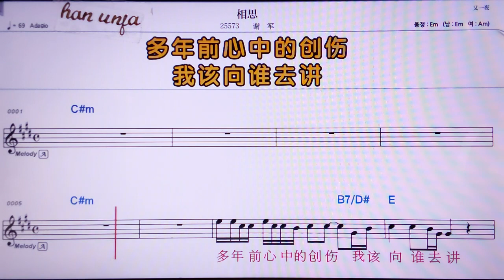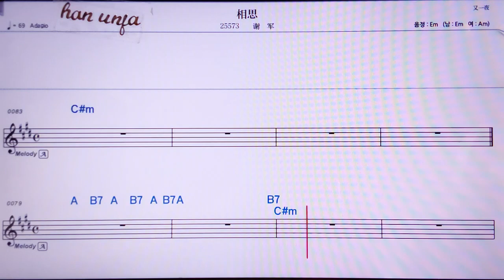💖씨앙쓰/ 씨에쥔 👍MR,노래방, 악보, 코드,Karaoke With Sheet Music